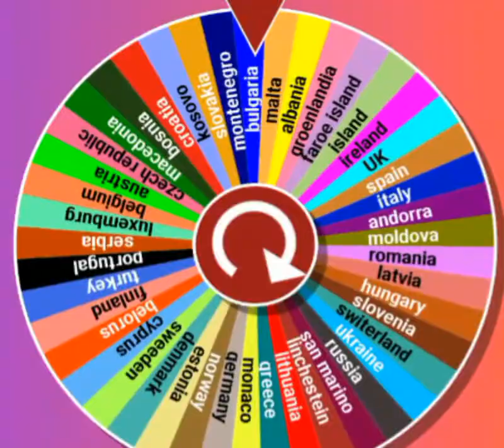THE EUROPEAN COUNTRY BATTLE ROYALE